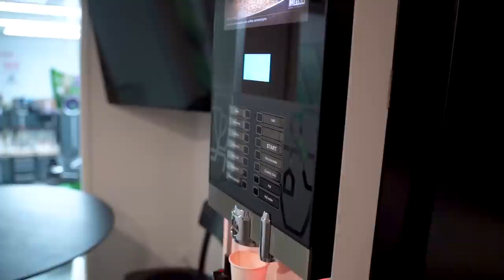ICE TRACK RACING IN FINLAND | KESKI-KORPI MOTORSPORT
VERKKOKAUPPA ON NYT AUKI!!
OUR WEBSHOP IS NOW OPEN!!